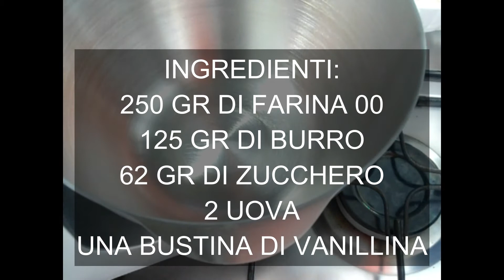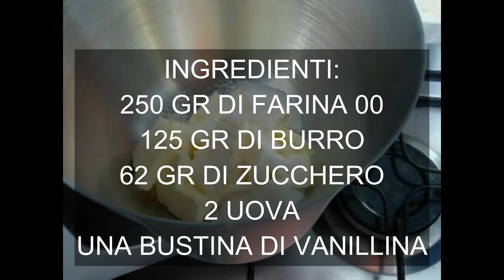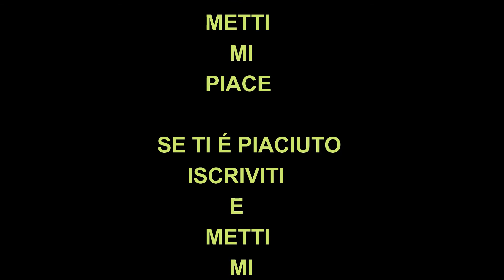CROSTATA DI FRAGOLE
SEMPLICE E VELOCE